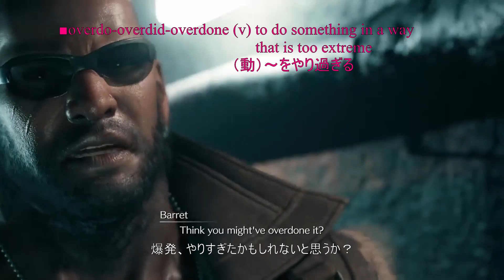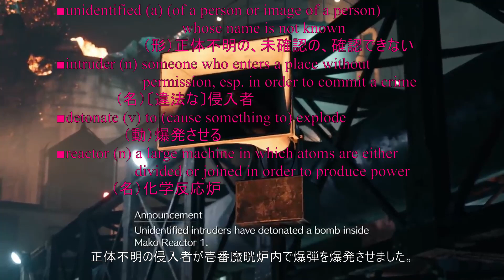p3 Learn English with "Final Fantasy VII Remake" Overlapping Shadowing